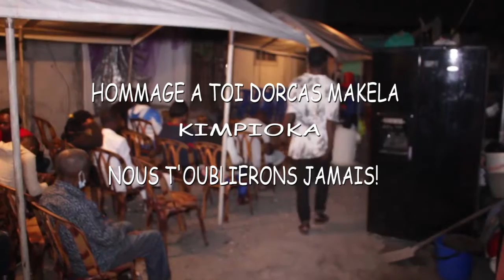EYINDI NA MATANGA,NABA SAPEUR BAYE KO LELA DORCAS😭😭😭